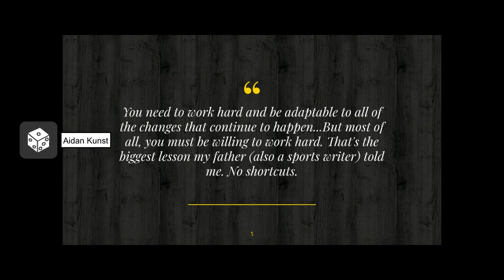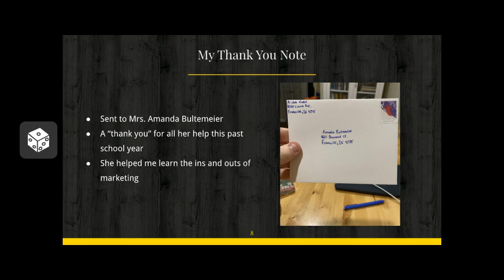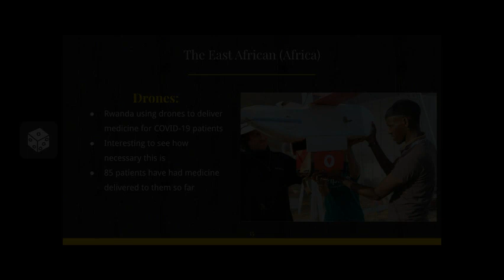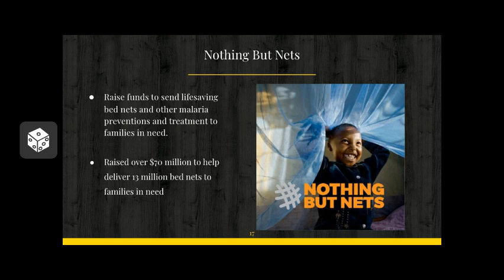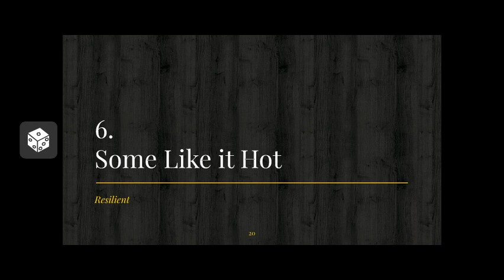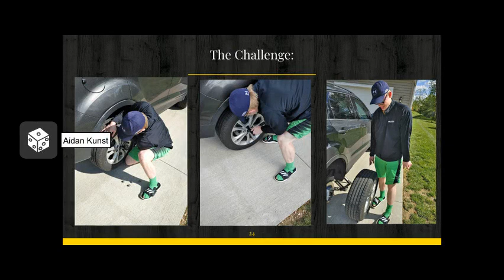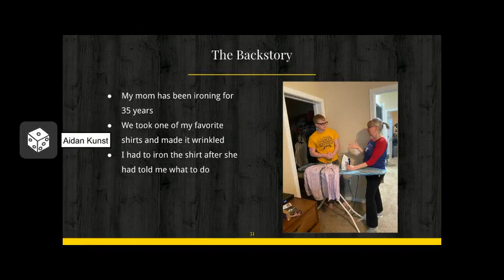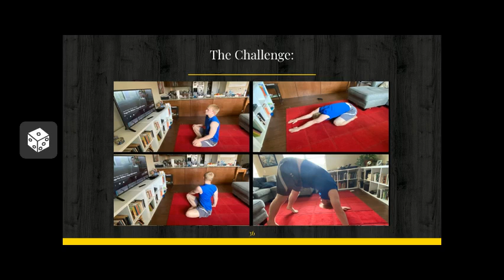Aidan Kunst's Senior Project 2020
The EDS Class of 2020 embarked upon adulthood by completing a series of challenges related to the four qualities of Evansville Day School's Portrait of a Graduate: resilient, balanced, entrepreneurial learner, and globally minded.